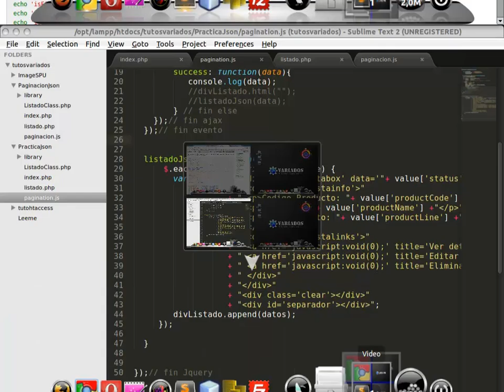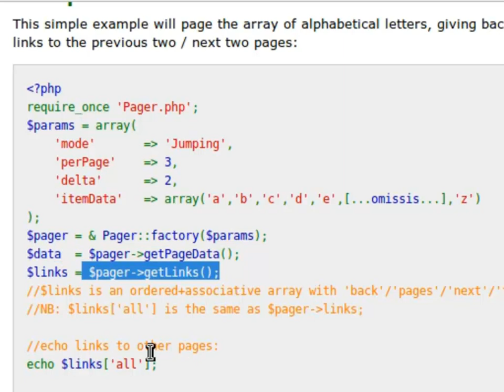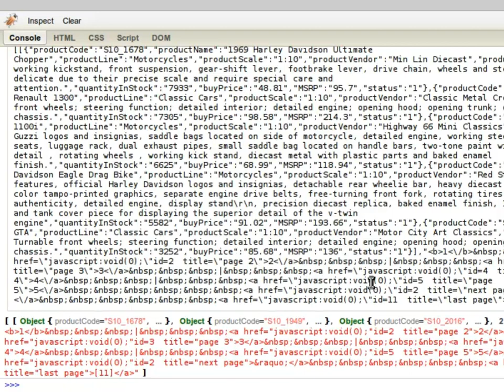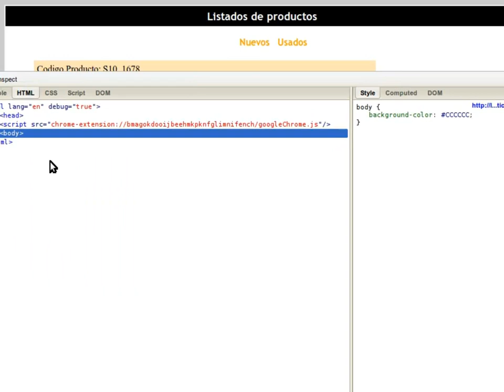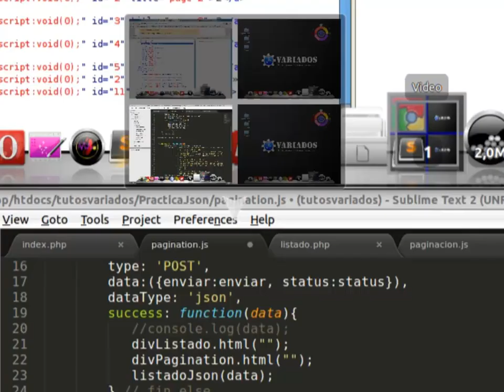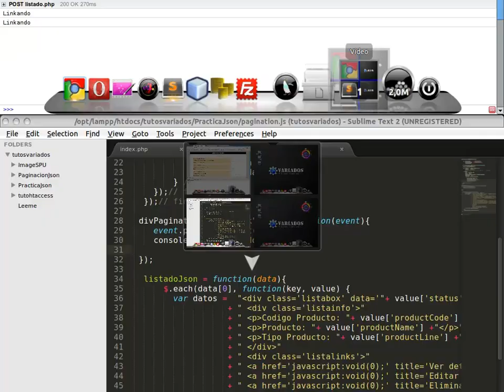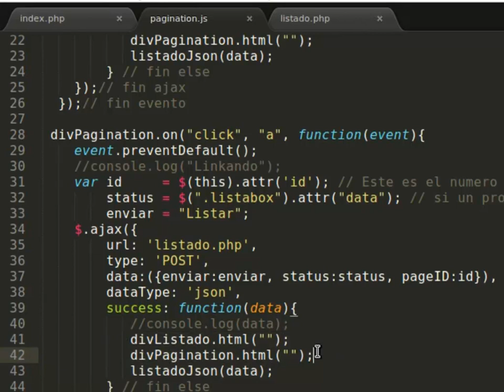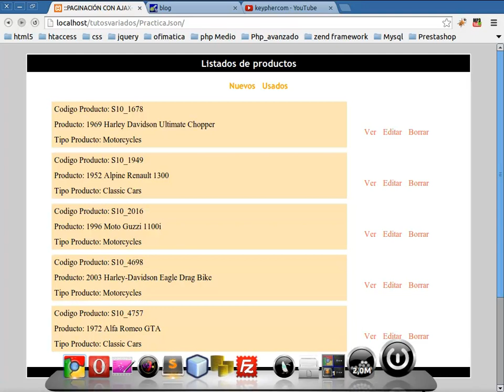Paginacion con Jquery & PHP vídeo 03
Llegamos al ultimo vídeo de nuestra paginacion con jquery y php...para ellos crearemos nuestra paginacion utilizando la librería de PEAR PAGER...la cual nos permite general un numero especifico de registros por pagina, y ademas nos devuelve los links de esta. luego creamos un nuevo evento en el archivo js, para manipular la variable POST de las paginas y así poder mostrar los registros de cada pagina.

Recuerda dar like en facebookcom/keyphercom
Agregame a twitter/@keyphercom
Google + keyphercom